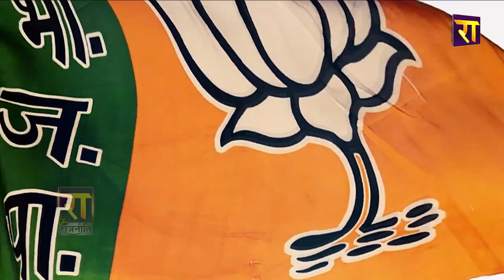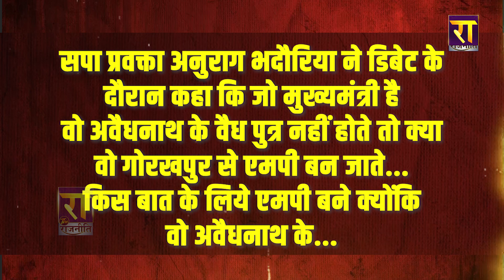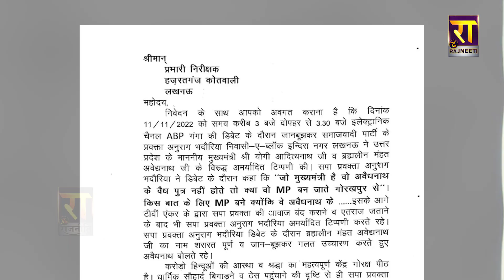हरा कुर्ता वाला तो भगोड़ा निकले ! अनुराग भदौरिया के पीछे क्यों पड़ी यूपी पुलिस ? | UP News